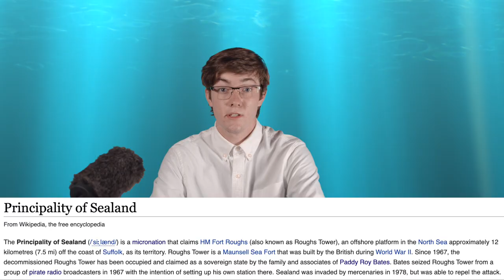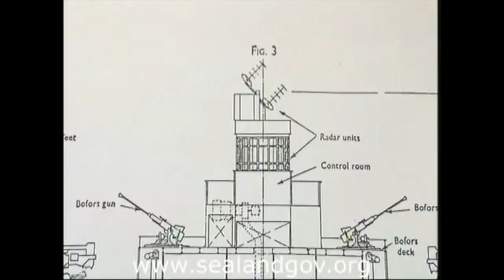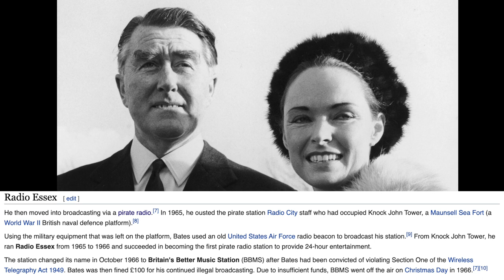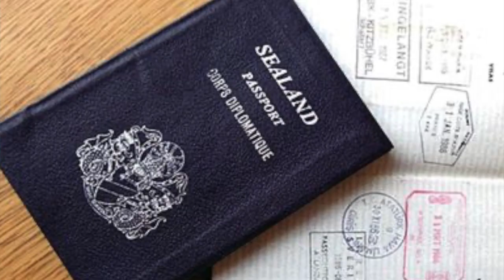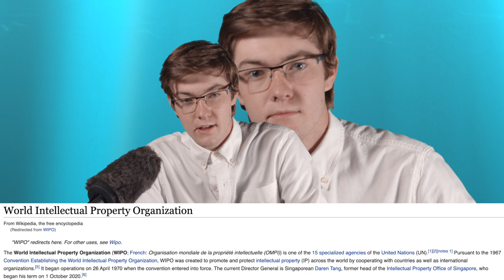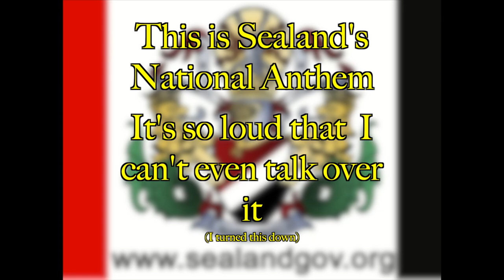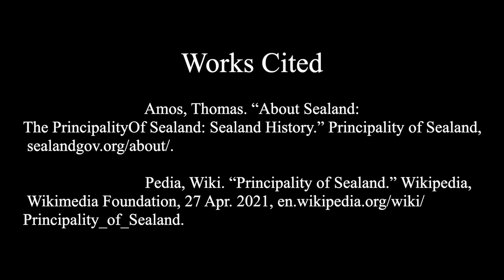The History of Sealand by Galen